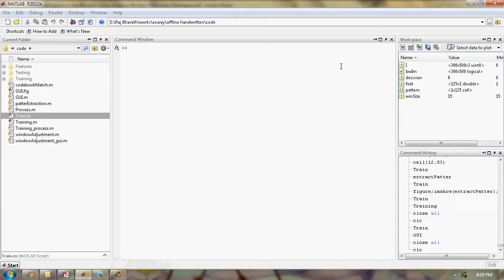OFFLINE HANDWRITTEN SIGNATURE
Matlab Source code Available..